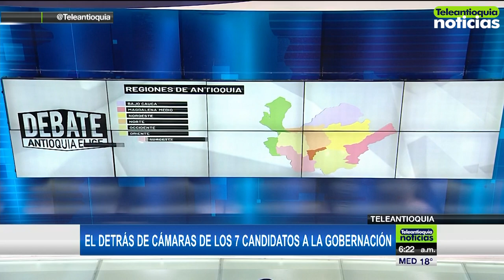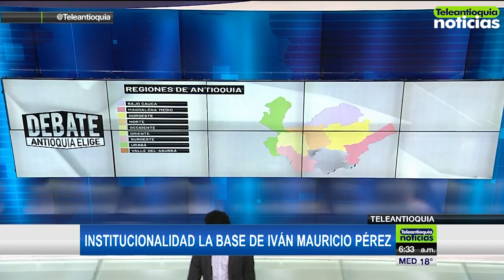Así se vivió el último debate con los candidatos a la gobernación de Antioquia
Los siete candidatos a la Gobernación de Antioquia llegaron a las instalaciones de Teleantioquia Te Ve en Grande en función de culminar el último gran debate AntioquiaElige.